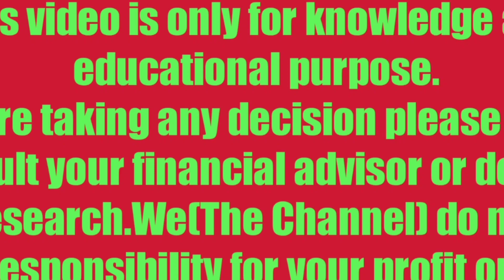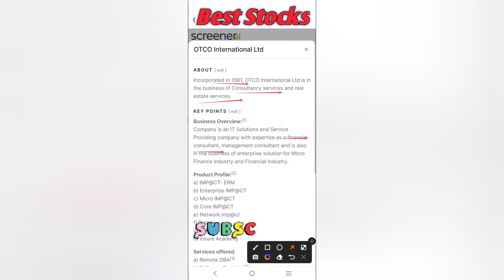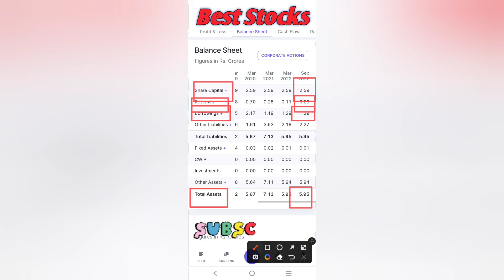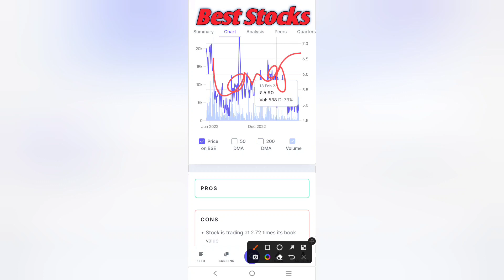💲OTCO International Ltd Stocks Latest News | Promoters Holding-75% | भाव मात्र-रु 5 | Target-रु 110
| छोड़ना मत इसे, नहीं तो पछताओगे

💲OTCO International Ltd Stocks Latest News | OTCO International Ltd Share News Today | OTCO International Ltd News/Analysis

Penny Share Promoters Holding Above 75%